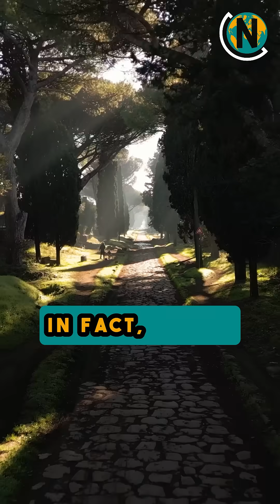The Spoked Wheel That Made Chariots (and History) Possible! ⚙️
From a simple wooden disk to spoked wheels, chariots, and medieval engineering — the wheel has been evolving for thousands of years.

In this quick video, discover how:
⚔️ Ancient cultures improved the wheel with lightweight spokes for faster chariots
🌍 Wheels spread worldwide, changing trade, travel, and warfare
🏛️ Roman roads and engineering took wheel travel to the next level
⚙️ The Middle Ages brought new uses: mills, gears, and machines powered by wheels

The wheel didn’t just roll: it transformed civilizations.
Watch now and see how this simple invention kept getting smarter!